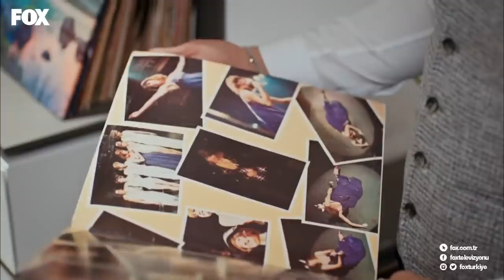Burak ve Eylül aşkın çekiminde... Her Yerde Sen 22. Bölüm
Her Yerde Sen HD izle!

Burak ve Eylül'ün arasında aşk doruk noktasında! Her Yerde Sen 22. Bölüm ekstra videoları yayında hemen izle!

Her Yerde Sen Cumartesi FOX'ta!

Oyuncular:
Demir: Furkan Andıç
Selin: Aybüke Pusat
Burak: Ali Yağcı
İbrahim: Ali Gözüşirin
Merve: Deniz Işın
Bora: Ali Barkın